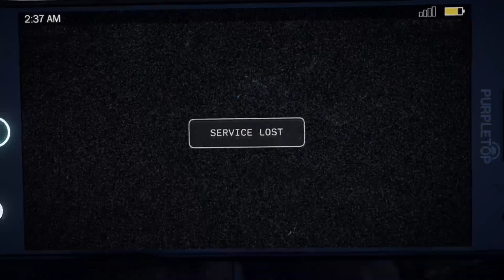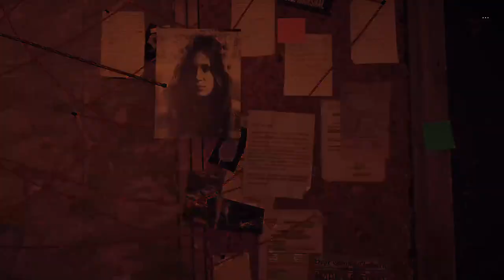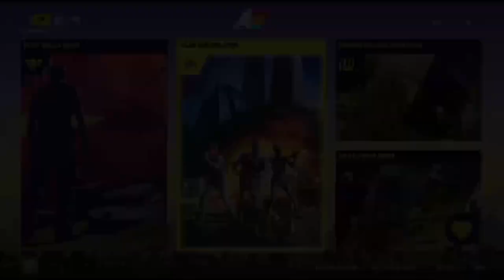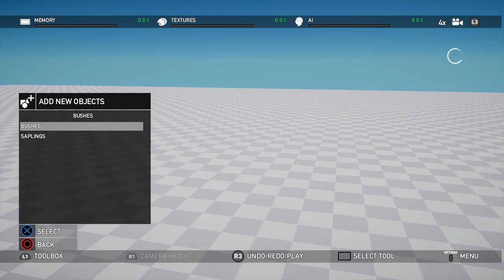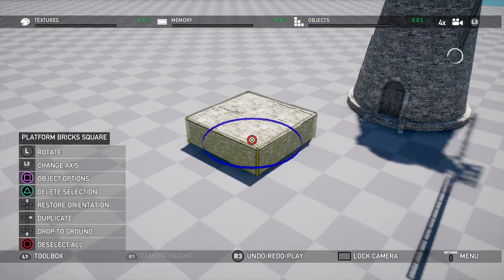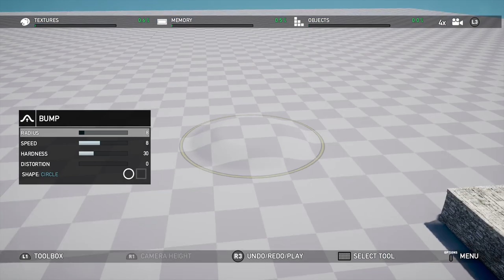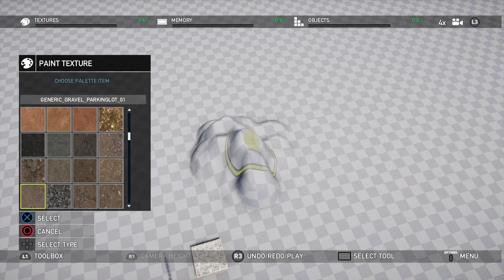Far Cry 5 Early Access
We Make Vids N Stuff; It's Good, Trust.